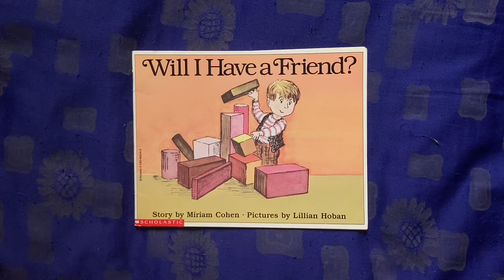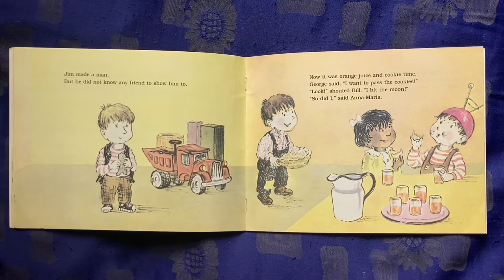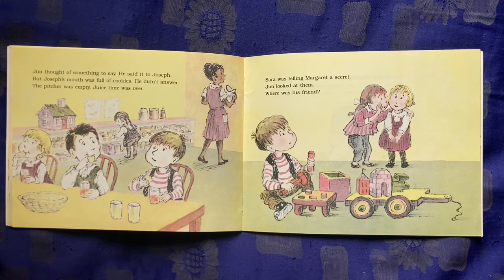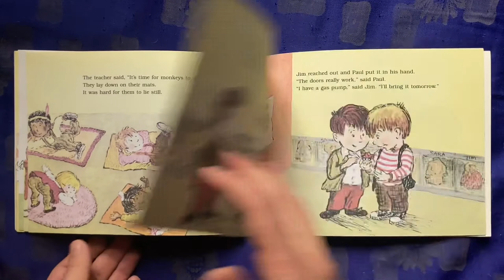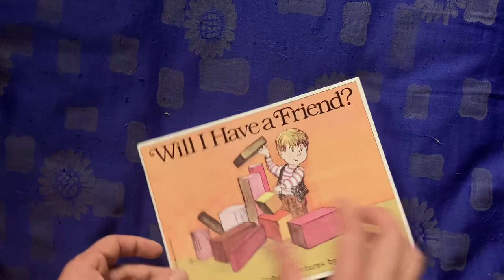Will I Have a Friend? by Miriam Cohen and Lillian Hoban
“Today is Jim’s first day at school. He hopes to find a friend there, but who will it be?”￼